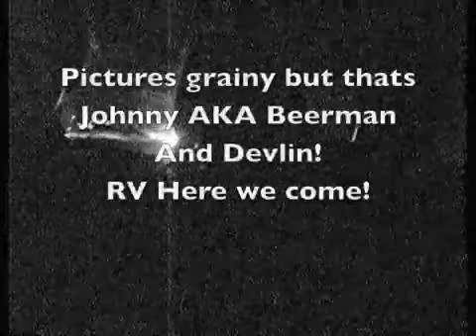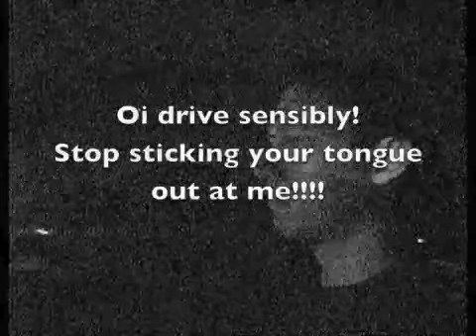RV 2008 Car Kareoke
me, devlin beerman and piku singing delilah on the way to Oxford at stupid o clock at night hence the poor quality video.